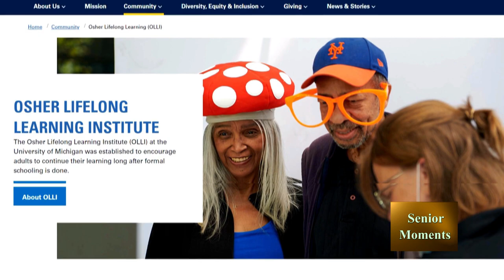Senior Moments - January 2024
The year review of 2023 programs including interviews with Brittaney Patton of the Ann Arbor Senior Center, Deborah Golden the watercolor artist, Tracy Byrd of theRide and more.